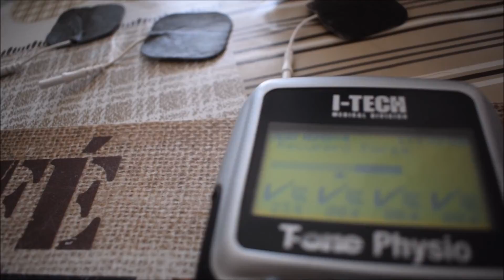Quadriplegic hand | Using tens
Hello everyone!
In this video you can see how I stimulate the muscles of my fingers to improve the voluntary movement.
The device I'm using is I-TECH "T-ONE PHYSIO" and you can find it at this